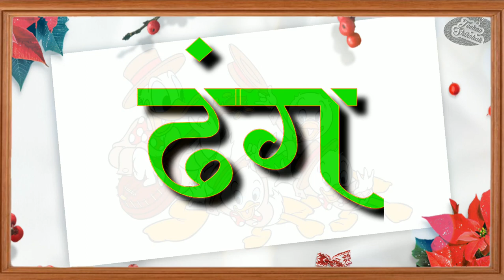अनुस्वार असलेले शब्द / अनुस्वार युक्त शब्द / अनुस्वार वाले शब्द / Anuswar asalele shabd/Anuswar shab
नमस्कार मित्रांनो Techno Shikshak या you tube channel  मध्ये मी नेपाल वालदे आपले सर्वांचे हार्दिक स्वागत करतो. मित्रानो आजच्या व्हिडिओ मध्ये आपण इ १ ली च्या विद्यार्थ्यांसाठी अनुस्वार असलेले शब्द वाचन बघणार आहोत
अनुस्वार असलेले शब्द मराठी
अनुस्वार चे शब्द
अनुस्वार वाले शब्द वाचन
अनुस्वार युक्त शब्द
अनुस्वार वाले शब्द मराठी
शब्द वाचन
अनुस्वार शब्द
अनुस्वार युक्त शब्द वाचन
अनुस्वार चे शब्द
मराठी शब्द वाचन
इयत्ता पहिली शब्द वाचन
Anuswar asalele shabd
Anyswar asalele shabd marathi
Marathi shabd vachan
Shabd wachan mararhi
Anuswar che shabd
Anuswar wale shabd
Anuswar yukt shabd
Anuswar Shabd wachan
Anuswar shabd marathi
Anuswar asalele shabd wachan
Anuswar che shabd
Class 1 word reading
Shabd wachan
word reading for kids
Anuswar asalele shabd vachan